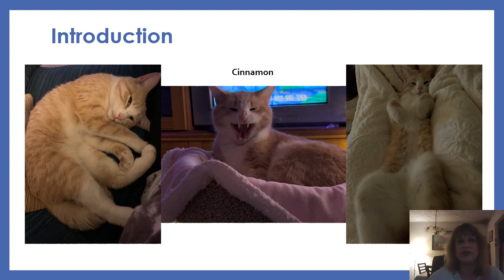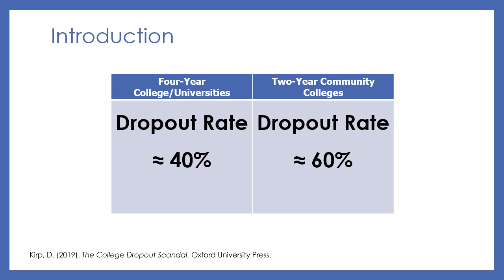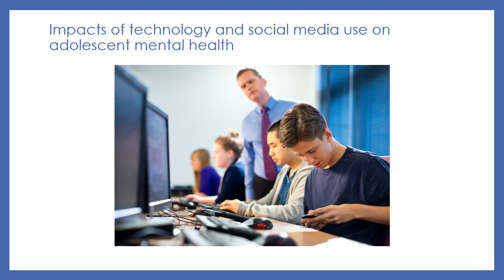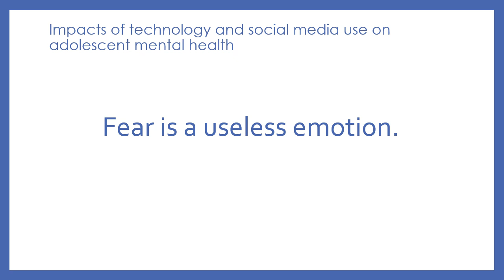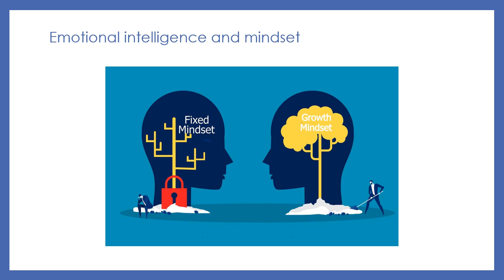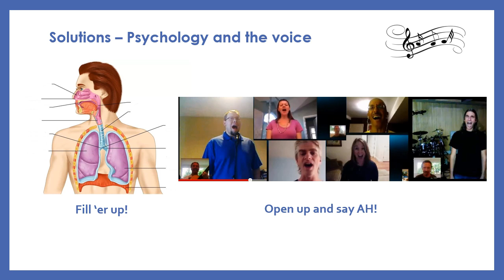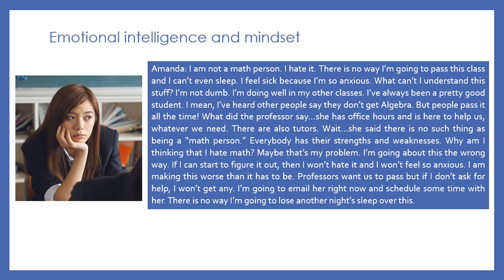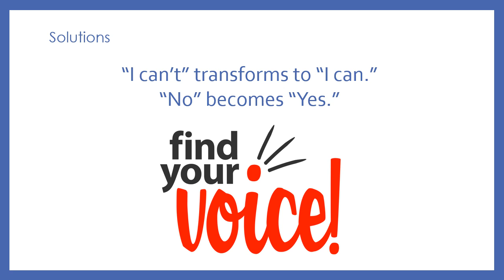TLane HLTH 3401 Lecture Spring 2022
Lecture about social anxiety in adolescents and young adults, emotional intelligence and the fusion of music and psychology as part of my teaching methodologies.